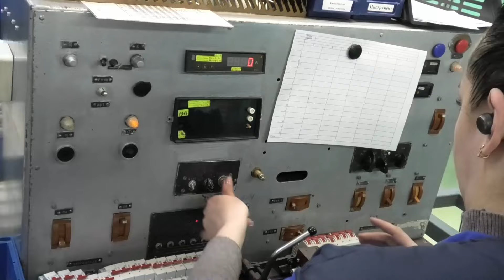Красавица с КЭАЗ!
На заводе КЭАЗ трудятся вот такие прелестные красавицы, глаз радуется!

- команда ГОСТ+ Услуги электромонтажа в Москве и области